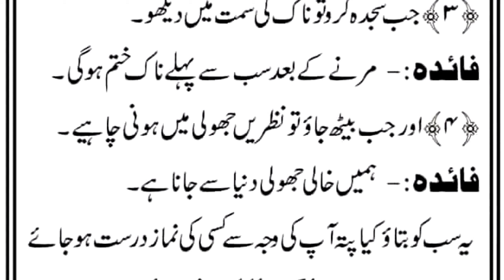Namaz main dil lagane ka tareqah